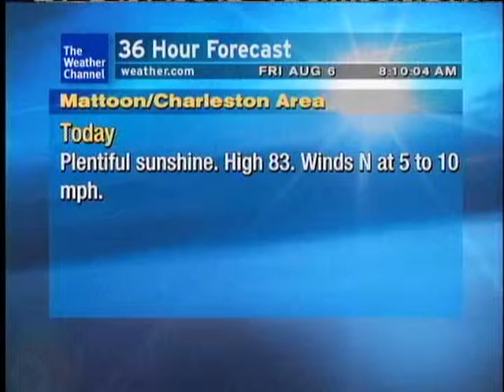WeatherSTAR XL: Once & Again - Snuffy Waldren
Song: "Once & Again" by Snuffy Waldren